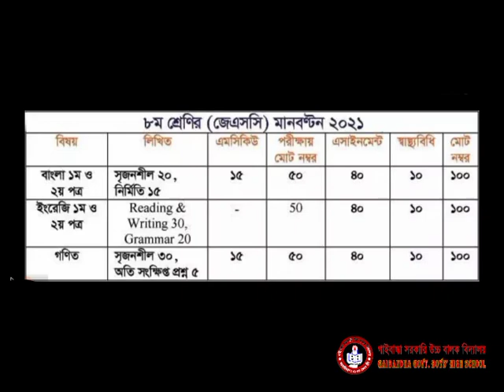৮ম শ্রেণির মানবণ্টন ২০২১। গাইবান্ধা সরকারি উচ্চ বালক বিদ্যালয়।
৮ম শ্রেণির মানবণ্টন ২০২১। গাইবান্ধা সরকারি উচ্চ বালক বিদ্যালয়।